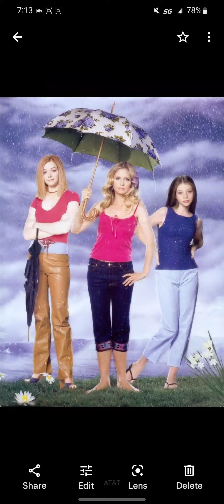Opening And Closing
Doctor Cat Brother Theme Arrangement DISTANT J